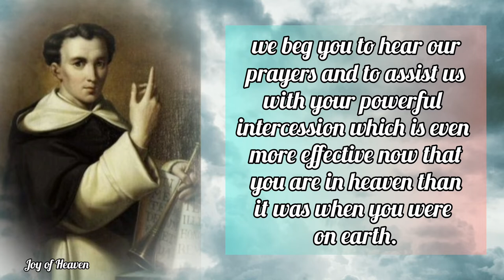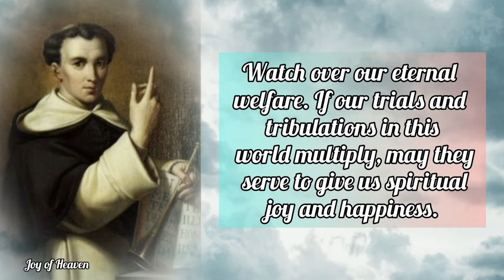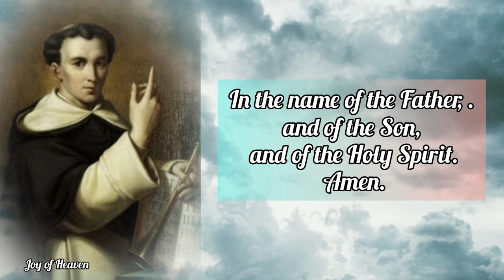Most Powerful Novena to ST. VINCENT FERRER Day 8 / Patron Saint of Builders